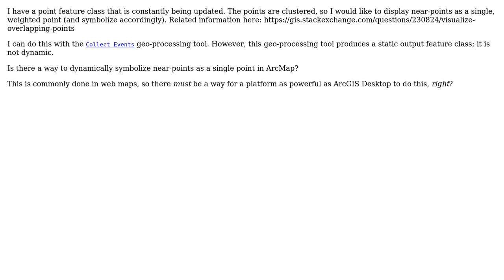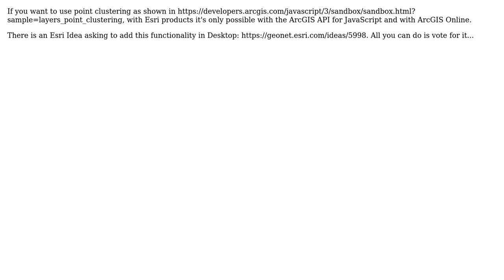GIS: Group near-points into a single weighted point (dynamically)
With thanks & praise to God, and with thanks to the many people who have made this project possible! You are responsible for your own actions.